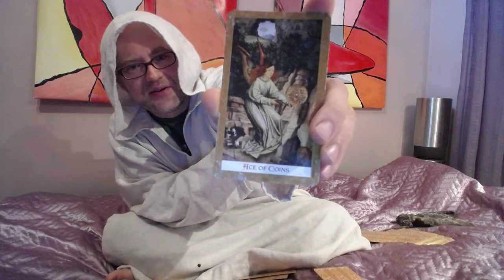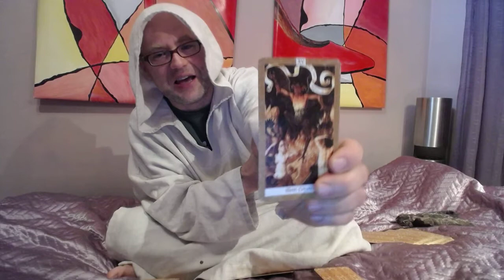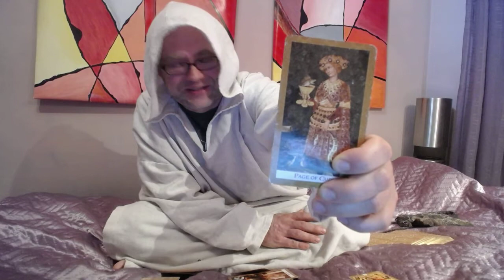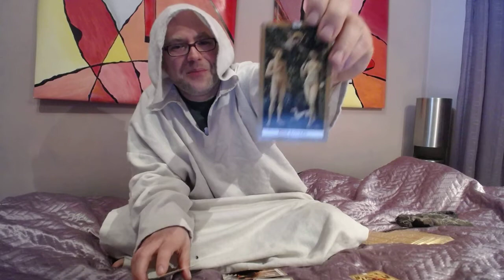Wróżba dla Bliźniąt na zimę 2017/18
Wróżba dla Bliźniąt na zimę